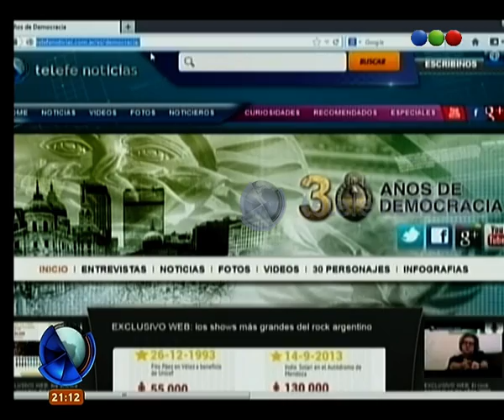Qué pasó el 28 de noviembre de 1983 - Telefe Noticias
En el marco de los 30 años de democracia, seguimos recordando fecha por fecha. En este caso te contamos qué pasó el 28 de noviembre del ´83.